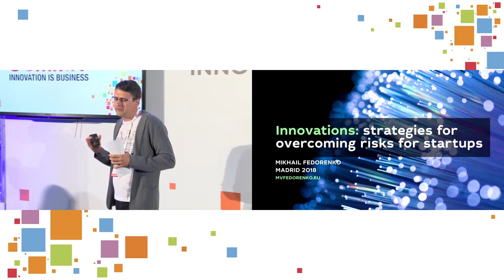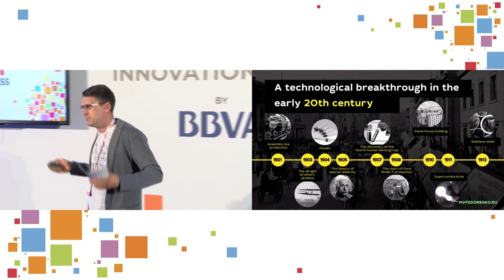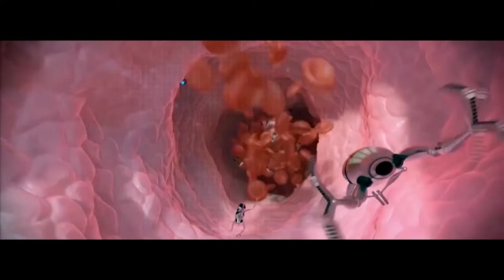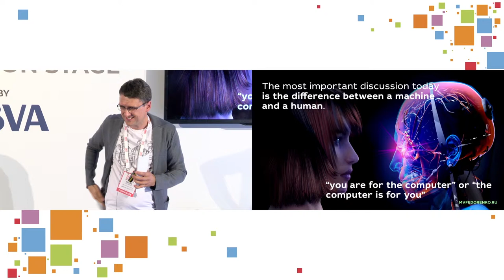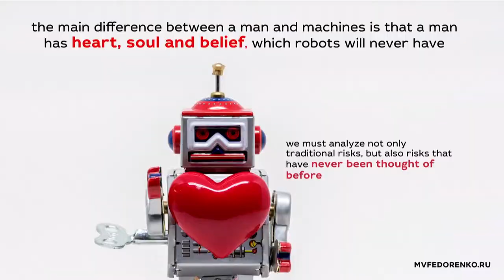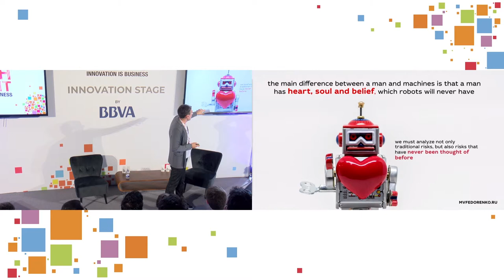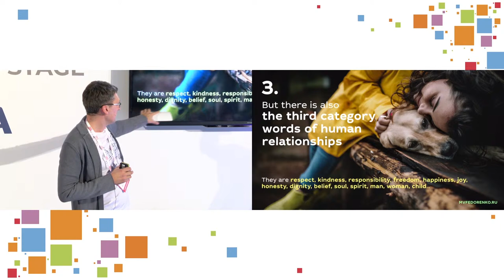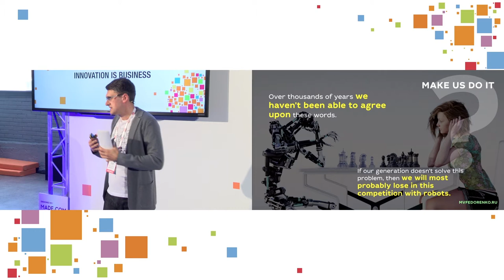South Summit 2018 - Innovation Stage - October 4 - Strategies for Overcoming Risks for Startups